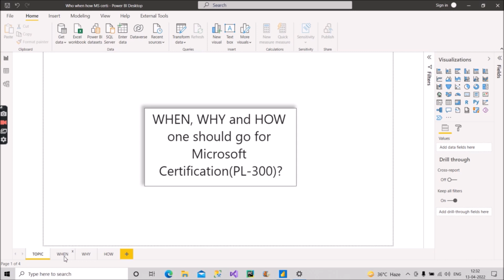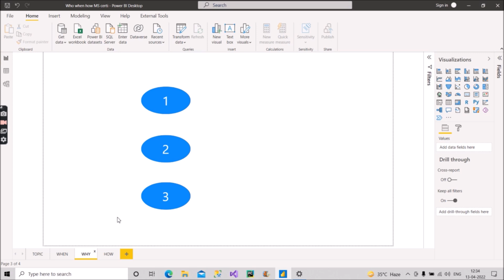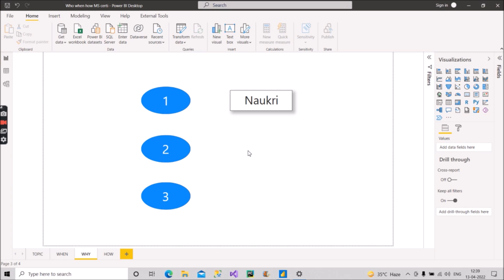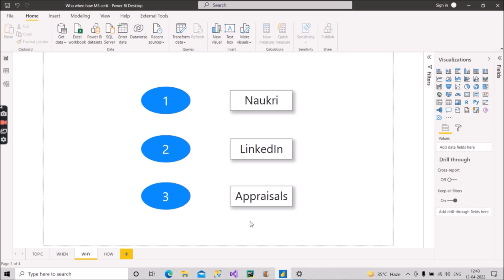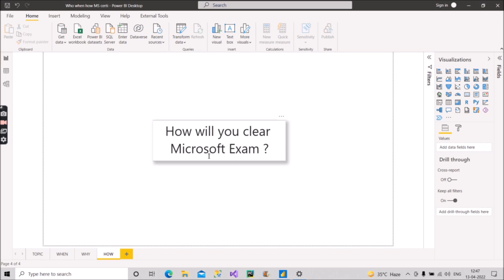WHEN, WHY & WHO should go for Power BI Certification ?? (PL-300)